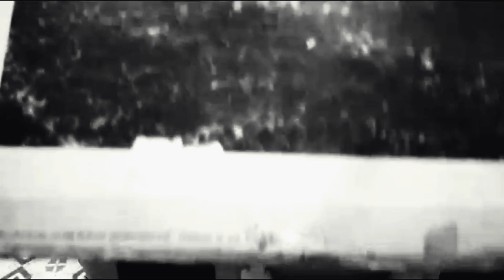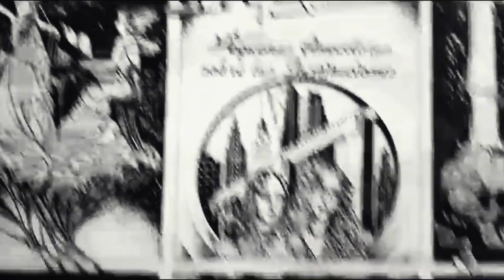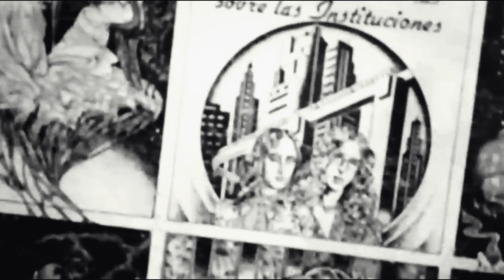Tengo un disco girando en la bandeja: Pequeñas anécdotas sobre las instituciones